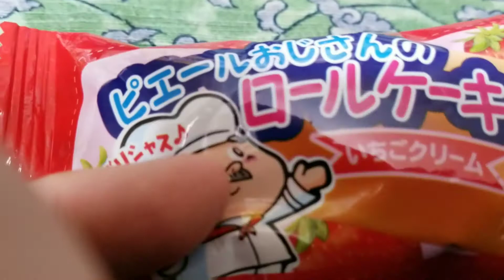旨い！30円とは思えないイチゴロールケーキ